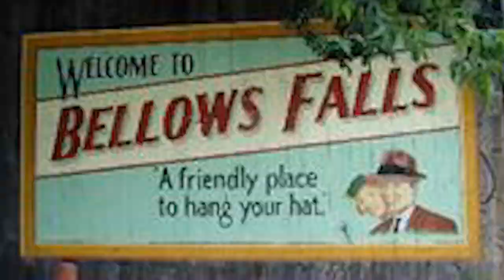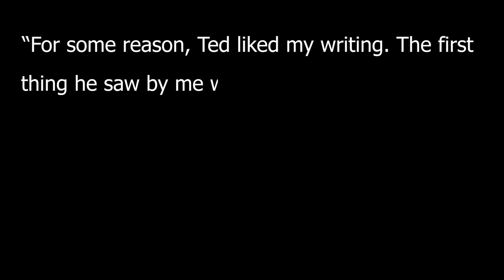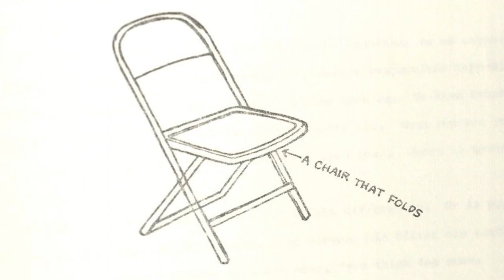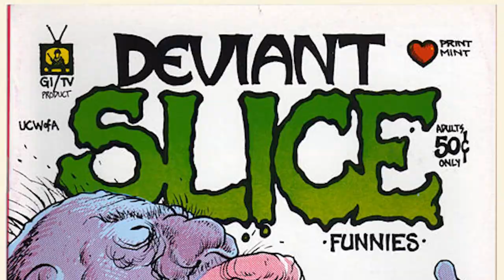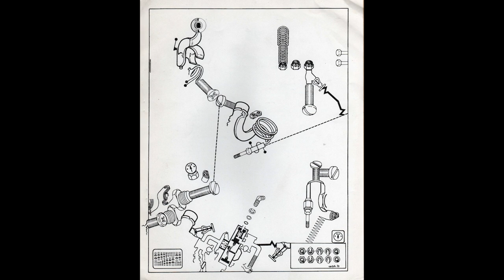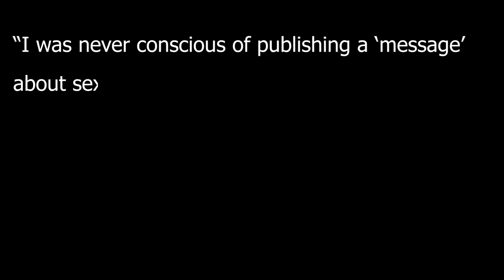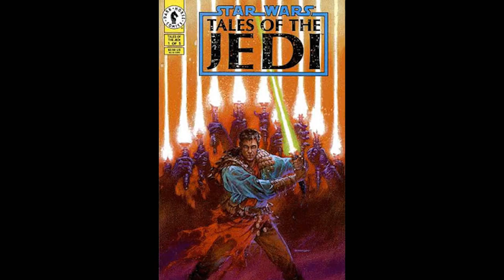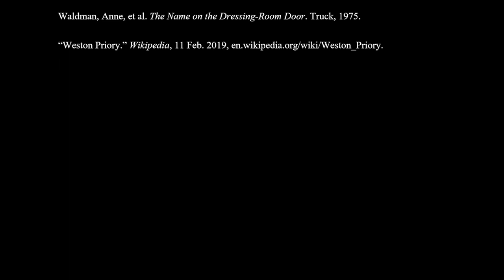Tom Veitch Documentary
Project for Dr. Sturm's English 1102 Class at Georgia Institute of Technology.